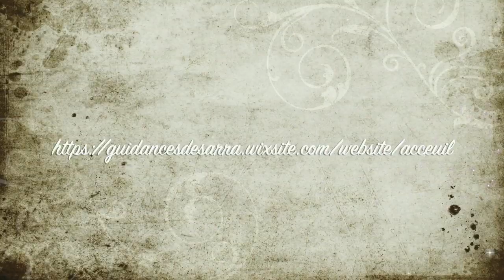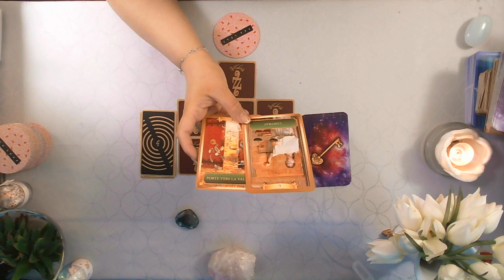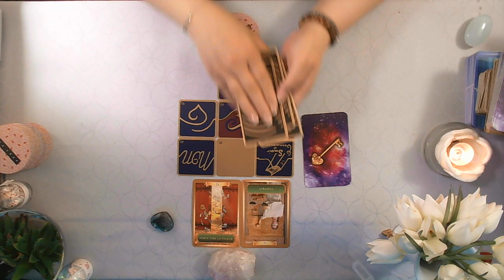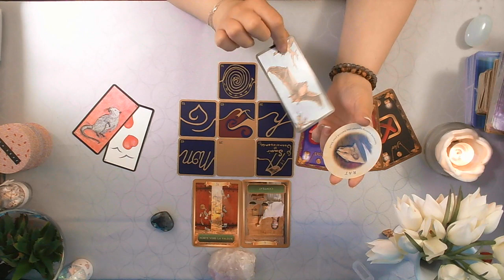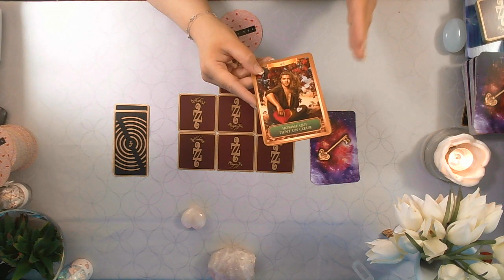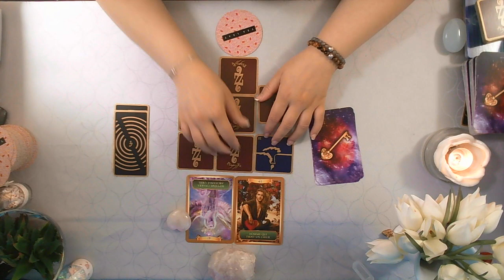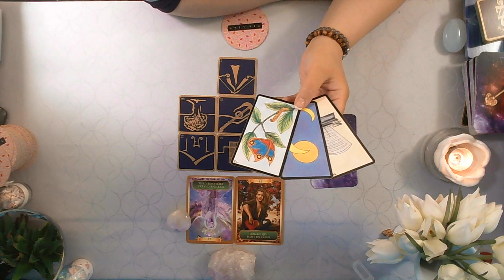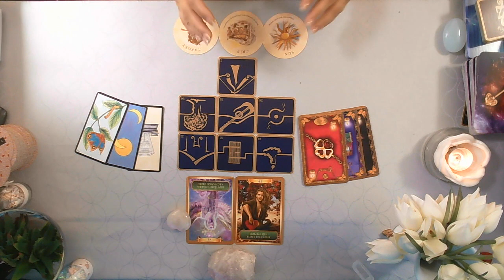les énergies de la semaine du 15 au 21 Juillet 2019: 2 Tas